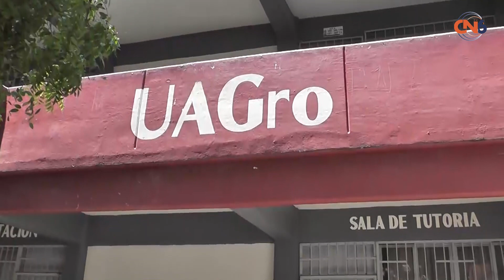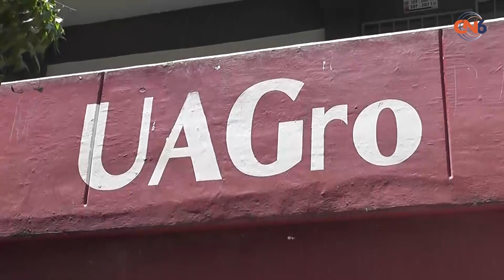Hoy se abrió el trámite para inscribir estudiantes de nuevo ingreso a la preparatoria número 6 de Te